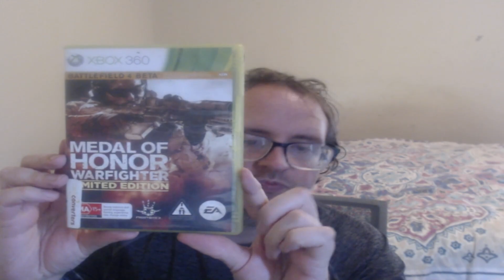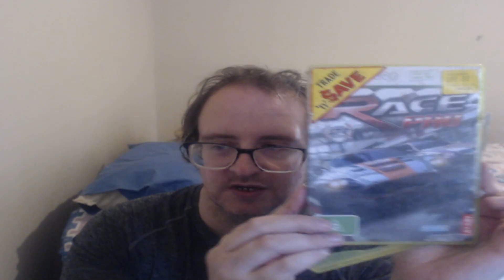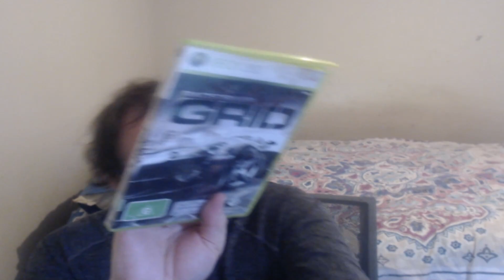Is this going to be a big problem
Talking about the games in this video and also about some game cases that have missing games.